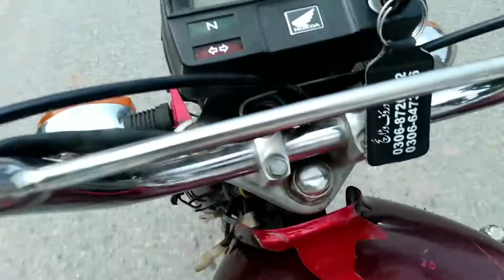International players kabaddi Match || Muhammad Yaseen vlog